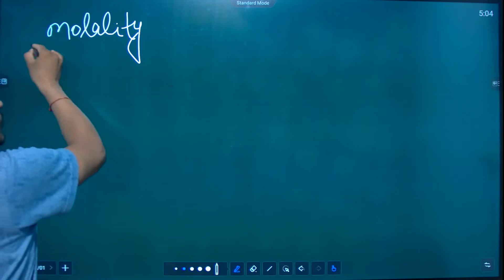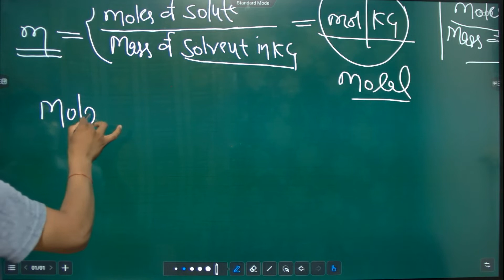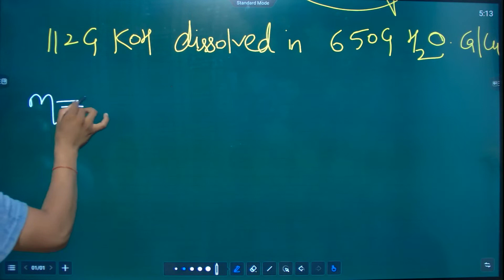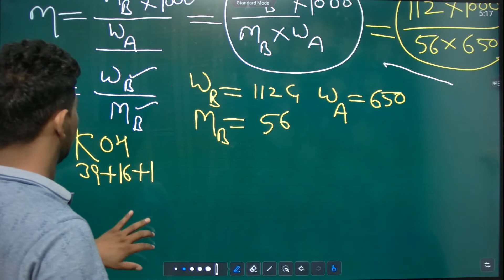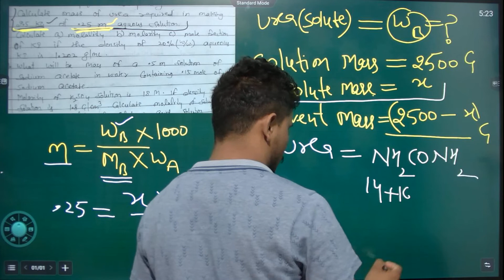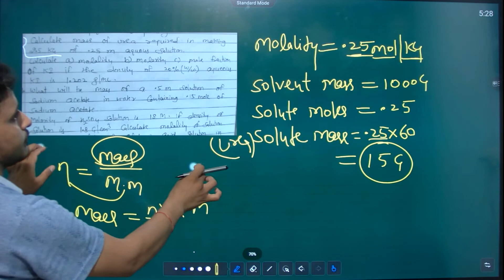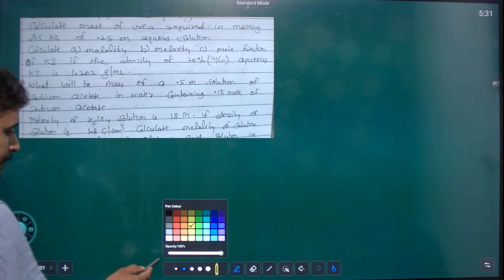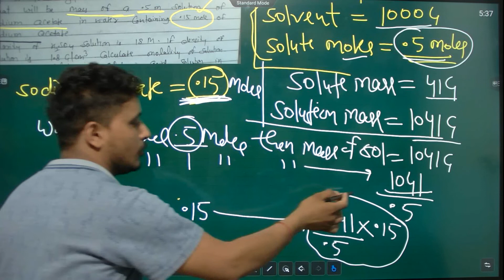Molality | concentration of solution | solution part 5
# concentration of solution | solution part 5 |